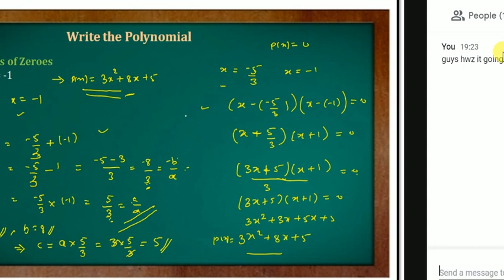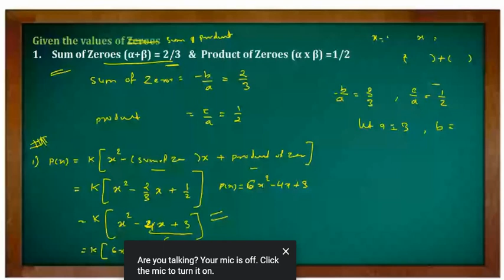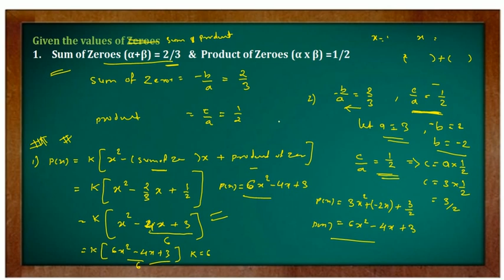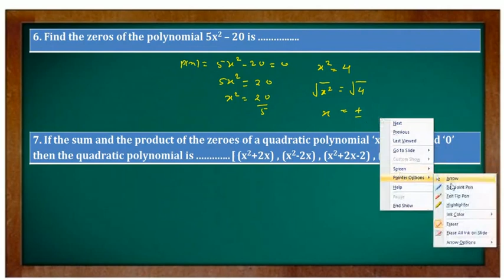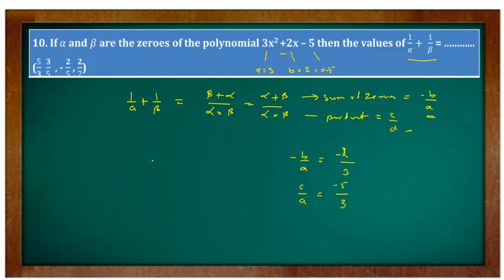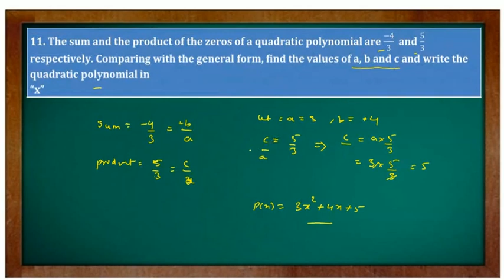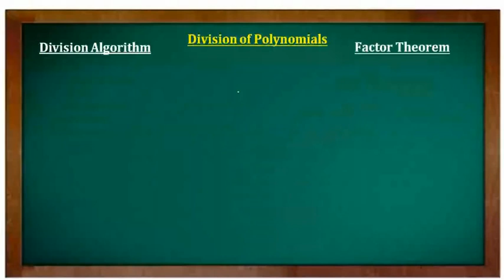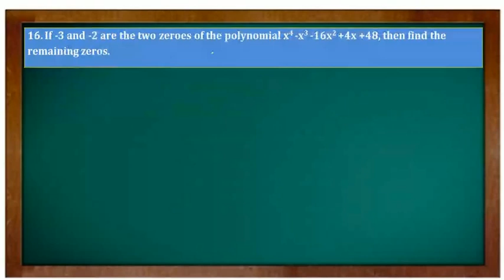Revision video on Zeros of polynomial